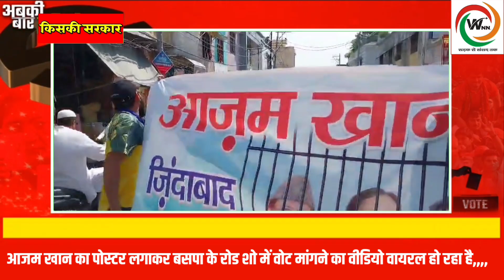आज़म खान का पोस्टर लगाकर बसपा के रोड शो में वोट मांगने का वीडियो वायरल हो रहा है,,,,